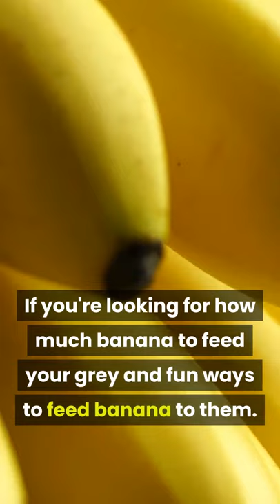Can African Greys Eat Banana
Let’s face it. Our birds could use a little help with R&R after having to deal with us all the time. Vitamin C is a great stress-reducing vitamin, and bananas have loads of it!

If you're wondering exactly how much banana to feed them or fun ways to serve it up.

My website "Thebrainybird.com" has useful information that you would be bananas to miss out on!